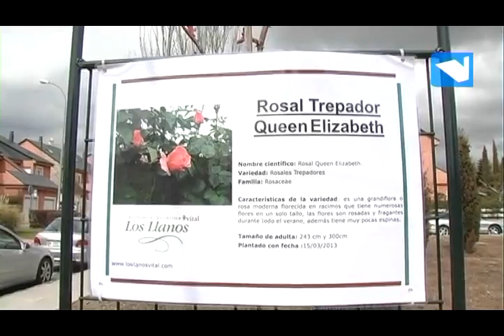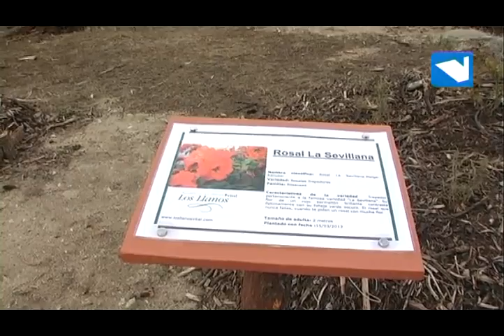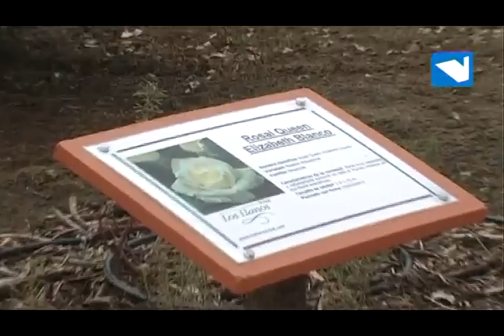En marcha el proyecto "Rosaleda Escuela"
03/04/2013. En marcha el proyecto "Rosaleda Escuela". Hemos hablado con Máximo Pérez Concejal de Medio Ambiente del Ayuntamiento de Alpedrete y con la Directora de la Residencia Los Llanos Esther García.